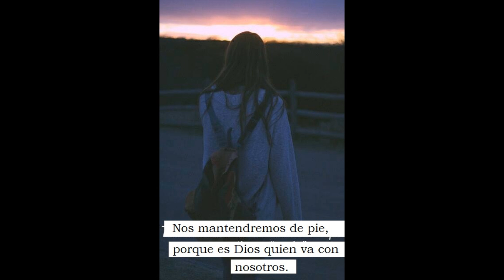Al Parecer - ARROWS (Urc)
IRREPRENSIBLES
UrbanRimas Cristiano
Dios te bendiga
Andres & Yessy.